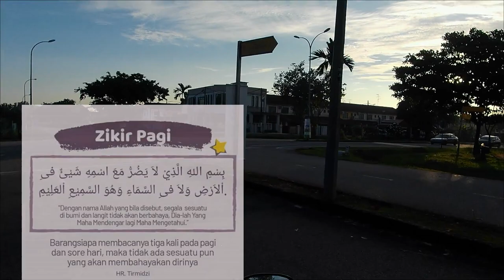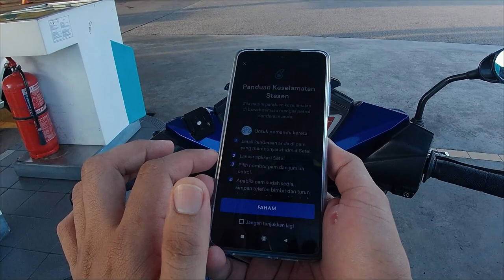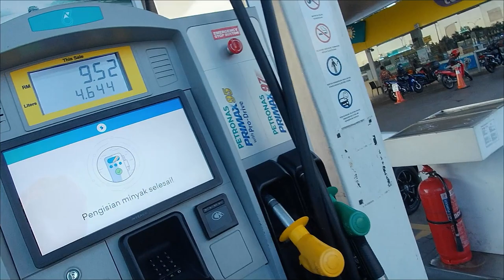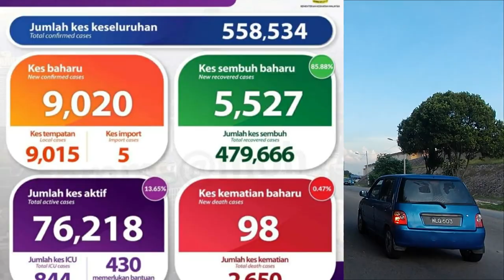SETEL isi minyak cara pantas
assalamualaikum motovlog sembang pagi layannnn